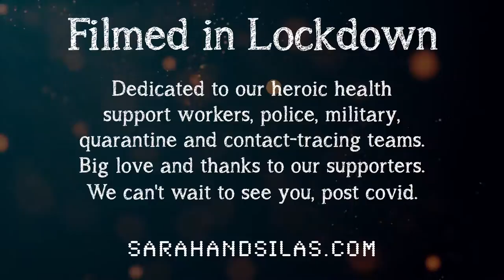Hotel Quarantine - Sarah and Silas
Revealing the (completely made up) untold secrets of Melbourne's Hotel Quarantine program.

Performed by Sarah and Silas
Written by Sarah Busuttil Palmer and Silas Palmer

Festival sweethearts Sarah & Silas play folk roots music. Their love, skill and connection shine through exciting dualing fiddles and sweet vocal harmonies which dance to the strum of a uke and the beat of a drum. Their catchy original songs & tunes will warm the hearts of all. As seen in The Royal High Jinx, The Bushwackers, and Alanna and Alicia, don't miss their duo debut!